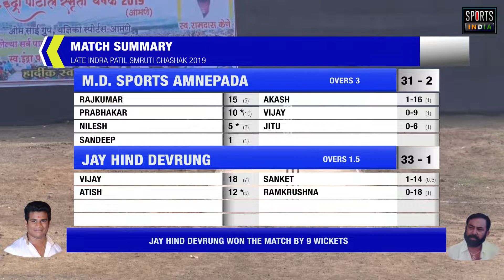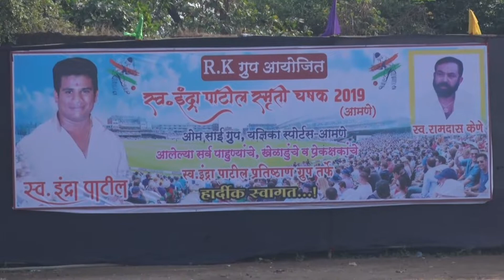JD DEVRUNG VS MD SPORTS || LATE INDRA PATIL SMRUTI CHASHAK 2019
LATE INDRA PATIL SMRUTI CHASHAK 2019